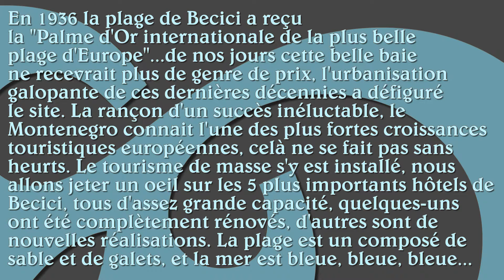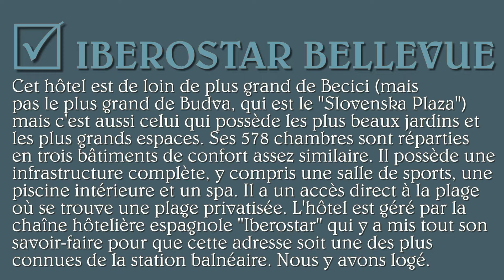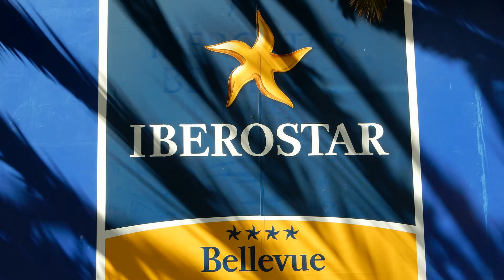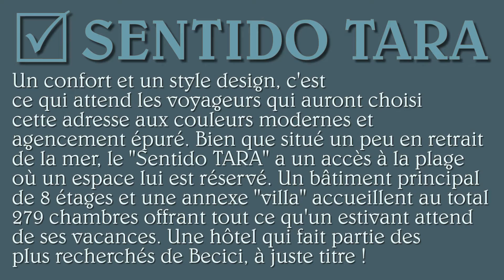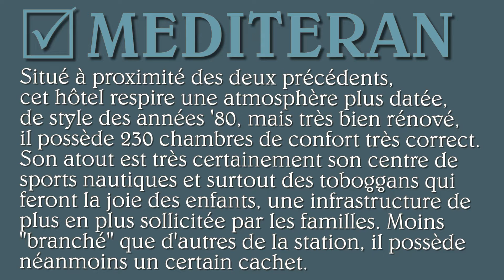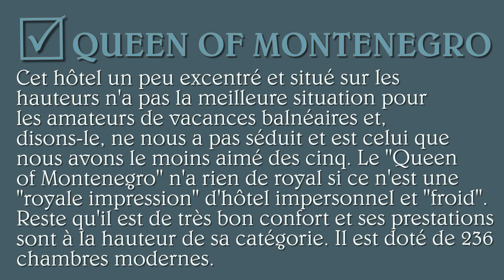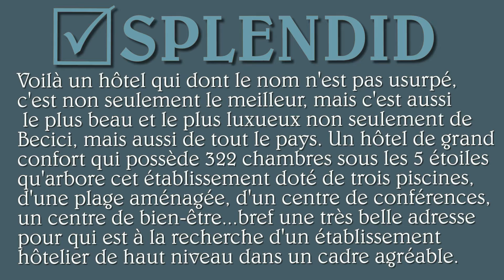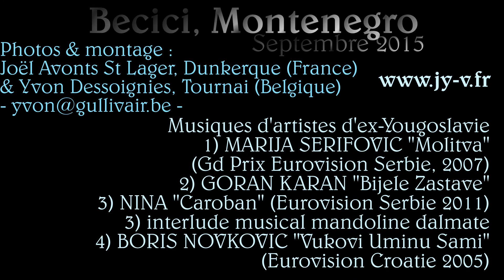Monténegro 2015 : 5 hôtels balnéaires de BECICI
Becici a été élue dans les années '30 "plus belle plage d'Europe", l'époque elle était à l'état sauvage et vierge de toute construction, aujourd'hui les choses ont bien changé... Becici est devenue la station balnéaire la plus importante du pays, combinée avec la ville de Budva voisine. Petite visite de 5 hôtels majeurs : l'Iberostar Bellevue, le Sentido Tara, le Mediteran, le Queen of Montenegro et enfin terminons en beauté avec le Splendid.